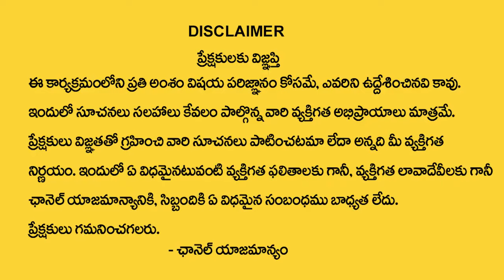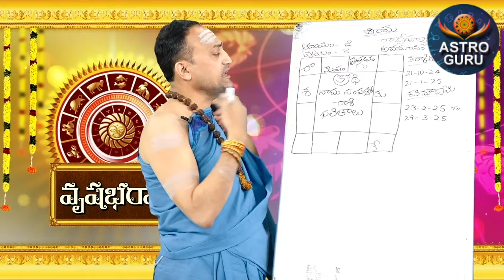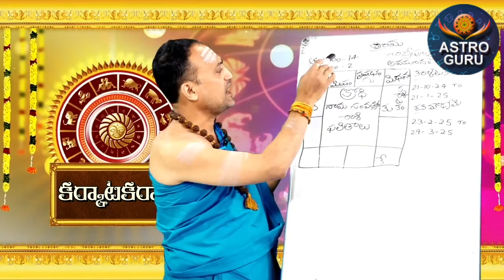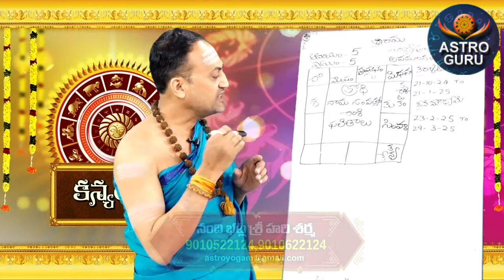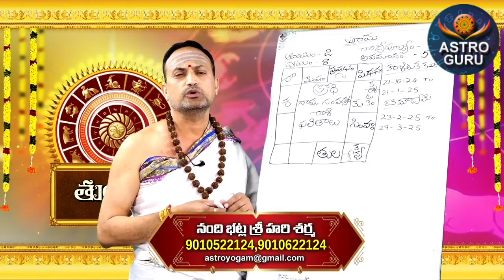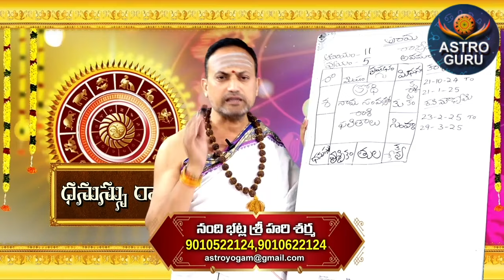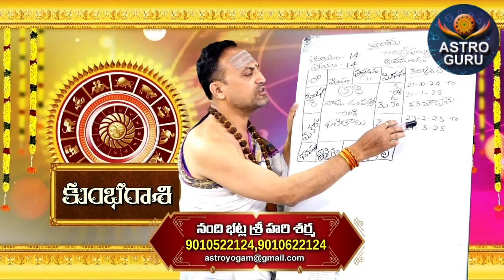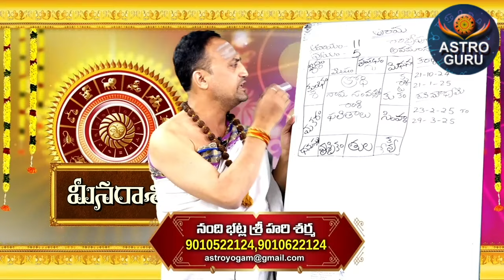రేపేపౌర్ణమి తర్వాత ఈ రాశులు వారికి రాజయోగం | hanuman Jayanthi + Pournami| Nandhibatla Srihari Sharma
Watch►రేపేపౌర్ణమి తర్వాత ఈ రాశులు వారికి రాజయోగం | hanuman Jayanthi + Pournami| Nandhibatla Srihari Sharma